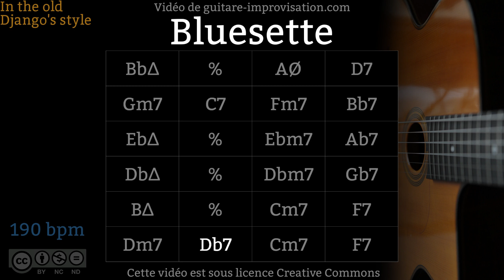Bluesette (190 bpm) - Gypsy jazz waltz Backing track / Jazz manouche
Si ce Backing Track de Bluesette vous a aidé à progresser pensez à soutenir mon travail en vous abonnant à cette chaîne.